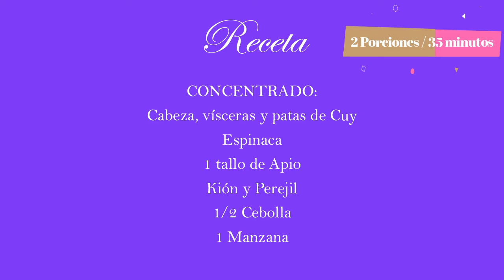Concentrado y sopa de cuy (segunda forma). Rápido, fácil y saludable. Nivel principiante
Una nueva manera de preparar el cuy en concentrado y sopa, importante para las personas que se están recuperando de alguna enfermedad o que quieren inmunizarse de afecciones. Síguenos para más recetas.

Receta 00:13
CONCENTRADO:
Cabeza, vísceras y patas de Cuy
Espinaca
1 tallo de Apio
Kión y Perejil
1/2 Cebolla
1 Manzana
Pimienta chapa
400 ml de Agua
SOPA:
1/4 parte del Cuy
1 Tallo de Apio
Zanahoria
1/2 Tomate
Kión
3 Cucharas de Arroz
Media porción del Concentrado
6 Hojas de Espinaca
1/2 Litro de Agua
Opcional: 1 Cucharas de Salsa de Tomate Casera